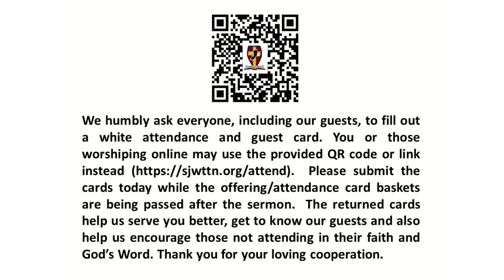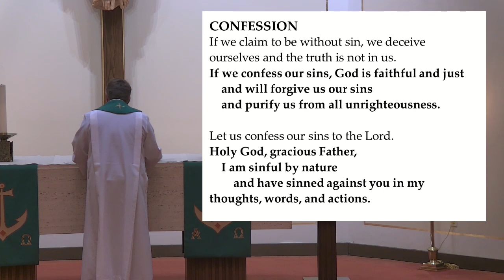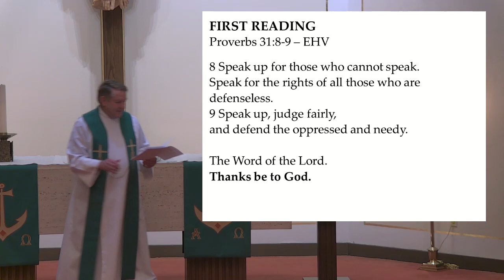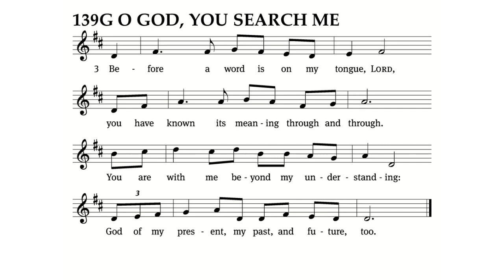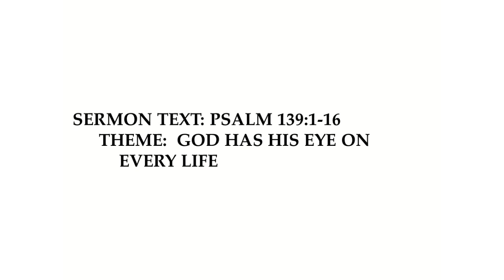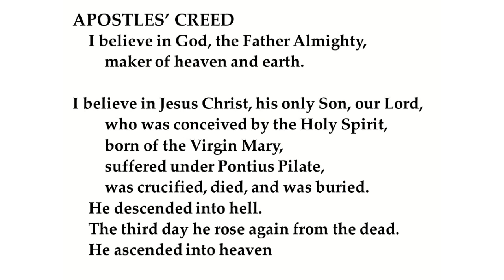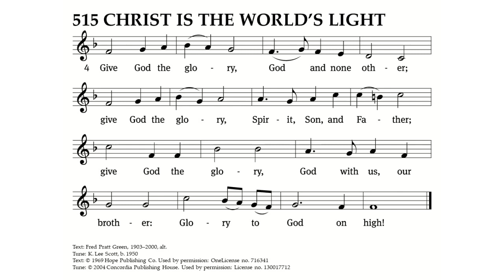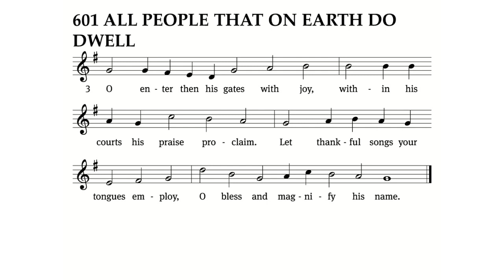Weekend Worship - 01/21/2023